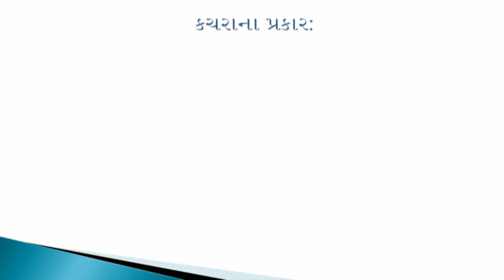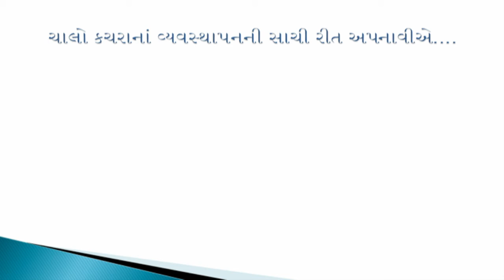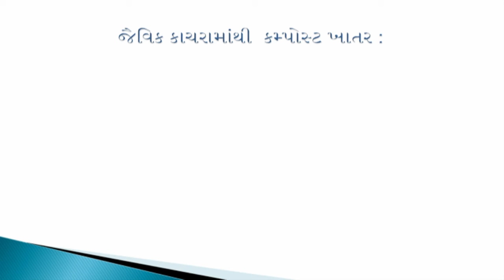ધોરણ 6 science chapter-16 "કચરાનો સંગ્રહ અને કચરાનો નિકાલ" (Part 1) kacharano sangrah nikal gujarati